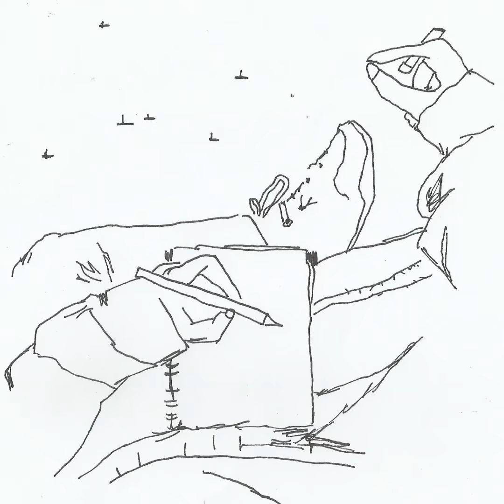Peripheral Autoportrait (Experimental animation)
Frame by frame hand drawn 2d animation. 2019.